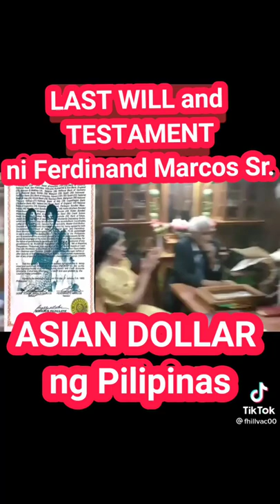Asian Dollar?? Posible kaya? magiging mayaman na ang Pilipinas dahil kay Marcos.